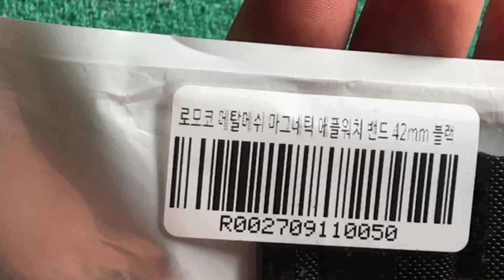[애플워치 밴드 호환] 1만원대 밀레니즈 루프 손목줄 리뷰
보통 1만원대 호환품은 큰 기대를 안하고 사는 제품이지요.

그런데 정품은 너무 비쌉니다.

그런데 가품이라고 해도 정말 몇달 사용하거나, 가끔 기분 전환용으로 줄을 바꾸며 사용할때 사용하기에는 괜찮은 것 같습니다.

실사용에서 주력으로 사용하기는 조금 불편한 감이 있었습니다.
간단한 영상과 설명을 만들어봤습니다. (이전에 찍어둔 자료 활용)